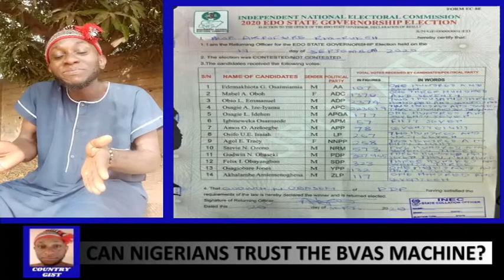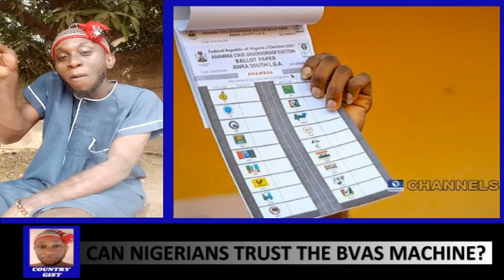NIGERIA DECIDES!! You Must Win A Particular State To Be Declared President By Law, Which State?